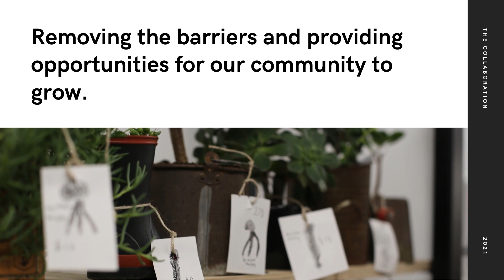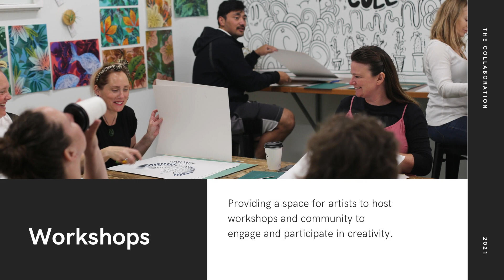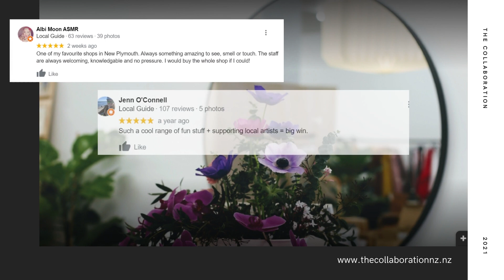The Collaboration 2021 1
We are a small business with a popup kaupapa that support over 41 small businesses every 6 weeks alongside a group exhibition of 12 artists. We re launch our space every 6 weeks celebrating the mahi of our Collaboration Village with our artists and well curated exhibitions. We have a community focus celebrating and supporting the growth of each other.